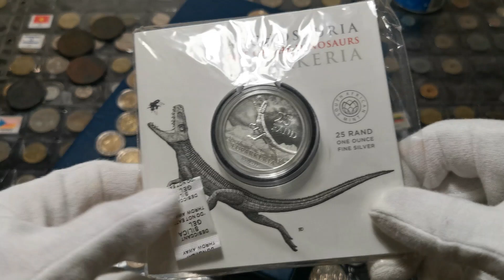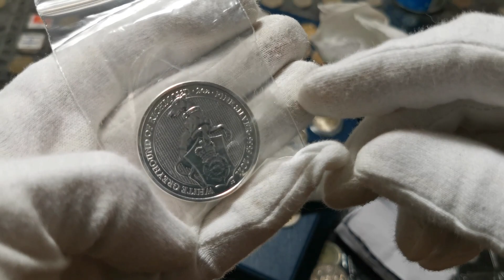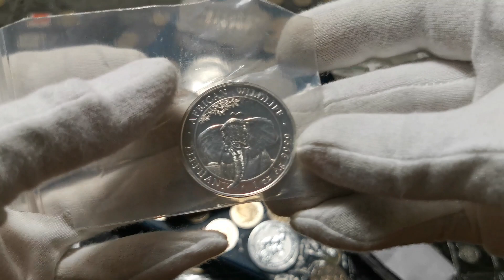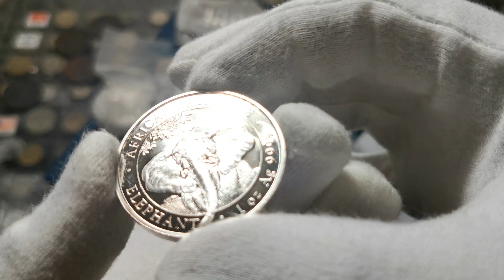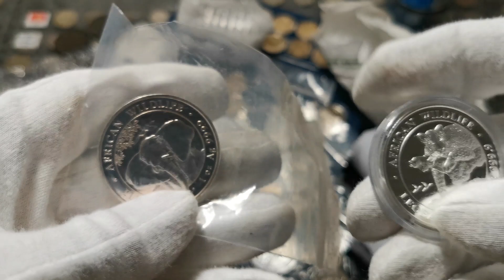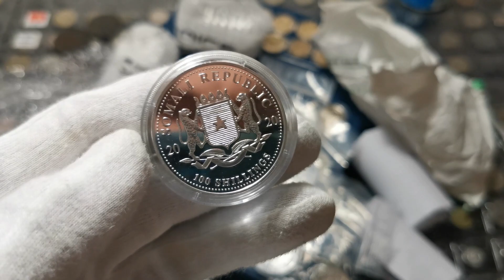Распаковка серебряных инвестиционных монет! Слоны и леопарды Сомали!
Продолжаем распаковывать серебряные инвестиционные монеты!

Продолжаю распаковывать инвестиционные монеты, сегодня на обзоре будут Слоны Сомали из серии African Wildlife. Так же будет Леопард Сомали, 3я монета в серии. Завтра распакую еще штук 10-15 монет. Даже уже не помню какие там монеты в упаковке, покупал уже давно их!